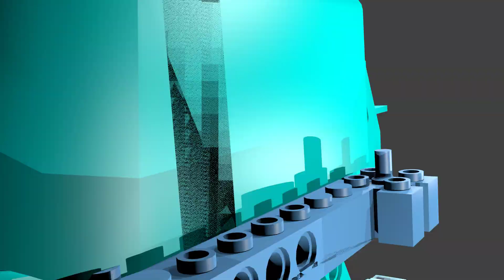Nave de Guerra